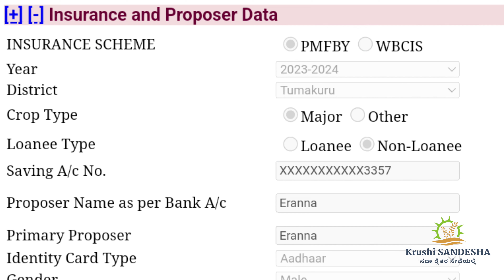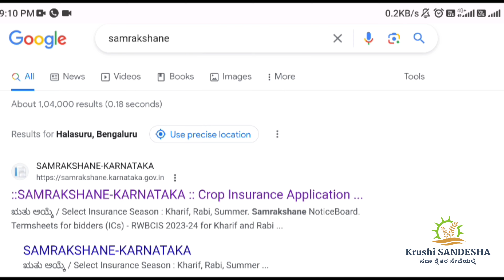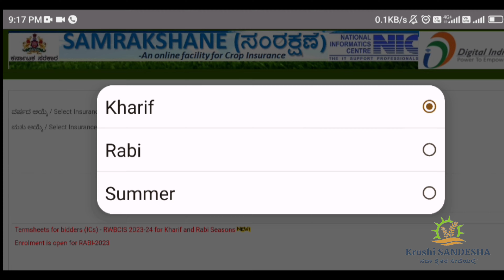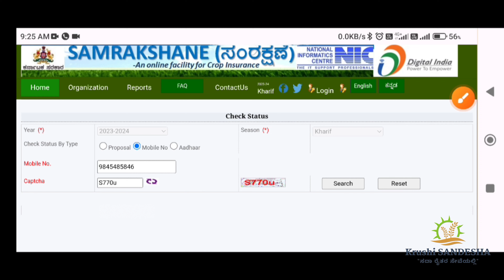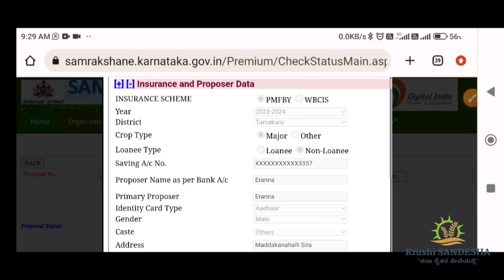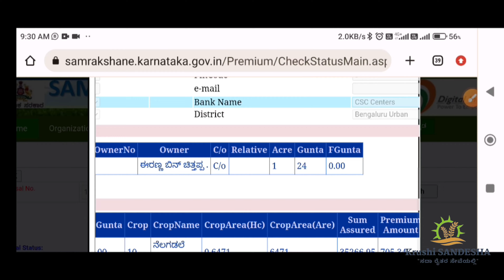ಬೆಳೆ ವಿಮೆ ಅರ್ಜಿ ಸ್ಥಿತಿ ನೋಡೋದು ಹೇಗೆ ? How to check crop insurance status.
Samrakshane is an online
portal providing end-to-
end e-Governance solution
for managing the crop
insurance activities under
both PMFBY & MWBCIS.